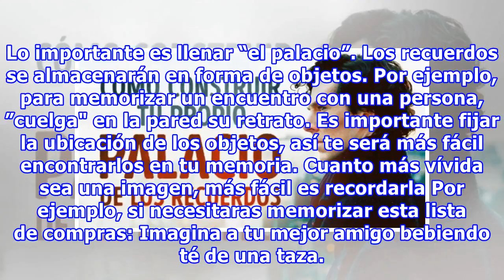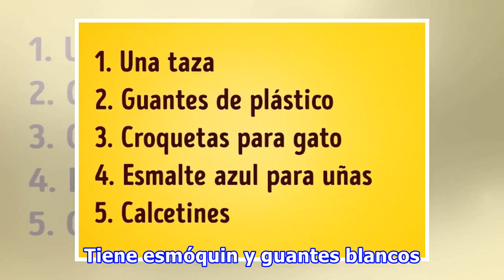Un truco para memorizar cualquier información de manera efectiva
Un truco para memorizar cualquier información de manera efectiva ¿Cómo lograba Sherlock de la serie de TV que todos conocemos recordar tanta cantidad de información? Él usaba la técnica de memorización llamada "Palacio de los recuerdos". Seguramente todos hemos soñado con tener una memoria perfecta ...